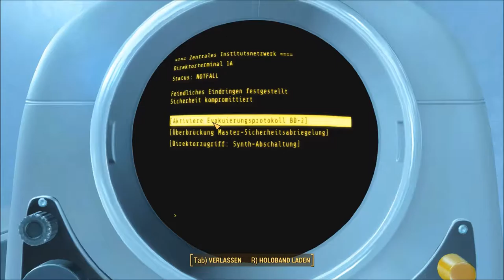Fallout 4: [USK +18] # 195 - Die Auslöschung des Instituts - Let´s Play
VIDEOBESCHREIBUNG

es ist so weit. Wir löschen das Institut aus und auch unser Sohn muss sterben. Dafür bekommen wir ein Geschenk, der kleine Shaun, ein Synth, wird uns begleiten, doch nix geht über das Original. Deshalb drehen wir den Spieß im nächsten Part um. XD

    Outlast
    gekauft auf Steam